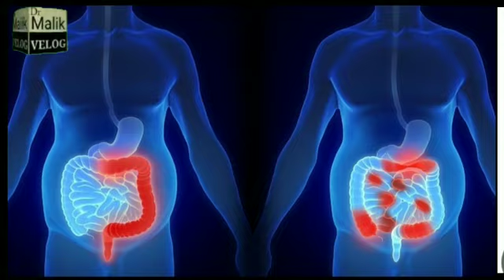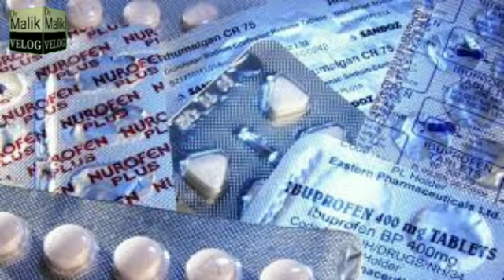colchicum /homeo medicin ka istimal/urdu